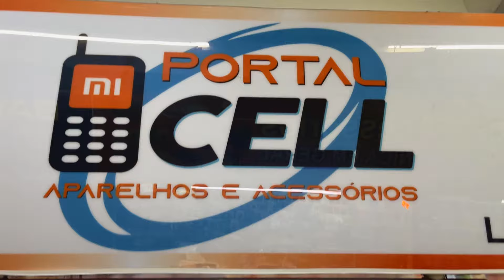OPORTUNIDADE PARA TROCAR DE IPHONE 😱 Melhores preços de SETEMBRO!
Bem-vindo ao canal oficial da Portal Cell!
Aqui você encontra tudo sobre as melhores ofertas e novidades do mundo dos smartphones.

IPHONES, XIAOMI & REALME NO MELHOR PREÇO DO MERCADO 🔥

Além dos smartphones, na Portal Cell você também encontra uma ampla variedade de acessórios indispensáveis, como fones de ouvido, carregadores, capinhas e muito mais! 🤩

SIGA A GENTE para ficar por dentro das promoções imperdíveis!